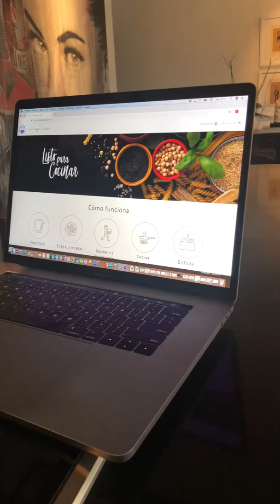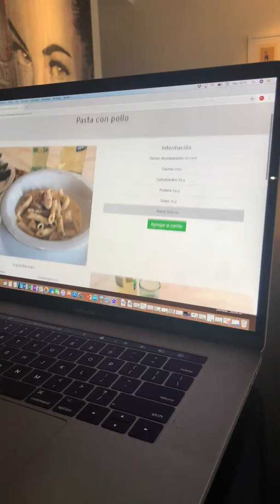Como comprar en Cook Lovers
Como comprar en Cook Lovers Recetas con ingredientes a la puerta de tu casa